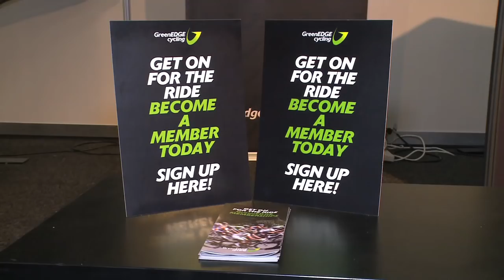GreenEDGE Membership Packages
Matt Goss, with a bit of help from Stuart O'Grady, review the various GreenEDGE membership packages available for purchase at the member